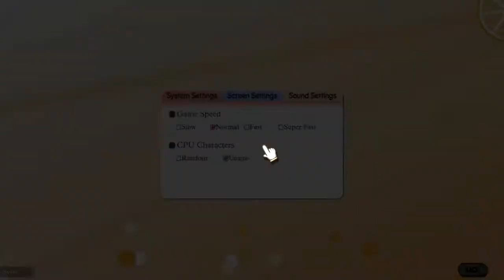OVM #1: 100%....Something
Oaark has a knack for finding some of the oddest games. So we decided to make a series out of it!

Welcome to Oaark's Vault of Mystification
This one was surprisingly fun.